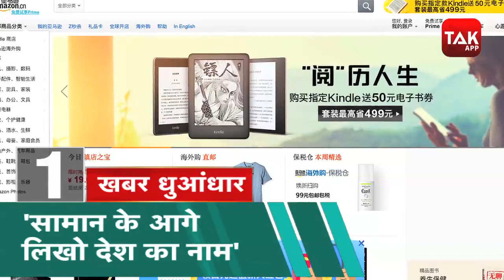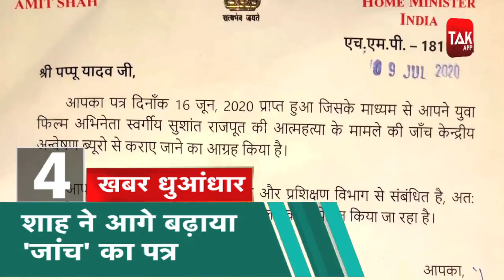News Tak Top 5: भारत ने बनाया सबसे सस्ता कोरोना टेस्ट किट!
कैट ने चीन को दिया जोरदार झटका... अब ऑनलाइन बिकने वाले सामान के आगे पोर्टल को लिखना होगा देश का नाम...अमेजन ने पोर्टल पर हर सामान पर बनाने वाले देश का नाम लिखे जाने की शुरुआत की. कॉन्फ़ेडरेशन ऑफ़ आल इंडिया ट्रेडर्स यानि कैट ने ई कॉमर्स प्लेटफार्म पर अपने सभी विक्रेताओं को निर्देश दिया कि 21 जुलाई से वो प्लेटफार्म पर बेचे जाने वाले सभी उत्पादों पर उस देश का नाम लिखें... इससे चीनी उत्पाद की आसानी से होगी पहचान और लोगों को बहिष्कार करने में होगी आसानी
अशोक गहलोत ने पायलट पर सीधे लगाया सरकार गिराने की साजिश का आरोप... मेरी सचिन से दुश्मनी नहीं लेकिन सबने की खरीदफरोख्त की कोशिश... गहलोत ने कहा कि अच्छी हिंदी-इंग्लिश बोलना, अच्छी बाइट देना सबकुछ नहीं होता. आपके दिल में क्या है देश के लिए, आपका कमिटमेंट क्या है, ये सब देखा जाता है...
IIT दिल्ली ने तैयार किया दुनिया का सबसे किफायती' कोविड-19 टेस्ट किट, कीमत सिर्फ ₹650 रूपये... केंद्रीय मानव संसाधन विकास मंत्री रमेश पोखरियाल निशंक ने आईआईटी दिल्ली के लैब्स की प्रोब फ्री आरटी-पीसीआर आधारित कोविड-19 डायग्नोस्टिक किट 'कोरोश्योर' को किया लॉन्च... कोरोश्योर के मैनेजिंग डायरेक्टर जतिन गोयल ने कहा कि किट की कीमत लगभग ₹650 पड़ती है और इसके चलते ये दुनिया की सबसे किफायती कोविड-19 टेस्ट किट है...
सुशांत सिंह राजपूत की आत्महत्या के मामले की सीबीआई जांच की मांग वाले एक पत्र को गृह मंत्री अमित शाह ने कार्मिक और प्रशिक्षण विभाग के पास भेजा... जन अधिकारी पार्टी के प्रमुख पप्पू यादव ने इस मामले की सीबीआई जांच की मांग करते हुए गृह मंत्री शाह को लिखा था ये पत्र... उधर सुशांत के निधन के एक महीने बाद अभिनेत्री कृति सेनन ने इंस्टाग्राम पर लिखा है, "मैं झूठी हंसी हंसकर दिखाती रही कि आगे बढ़ गई हूं... लेकिन इस बीच उसकी आंखों से निकले सच्चे आंसुओं ने उसके सारे भ्रम तोड़ दिए...
देश के कई राज्यों में भारी बारिश से हाहाकार... मुंबई के बड़े हिस्से में जलजमाव- भारी बारिश से मुंबई के कई इलाके पानी में डूबे, मौसम विभाग ने जारी किया ऑरेंज अलर्ट, अगले दो दिन ऐसे ही बरसेंगे बादल... उधर बिहार के मुजफ्फरपुर में बाढ़ का कहर जारी, पांच सौ परिवारों ने मवेशियों के साथ बागमती बांध पर ली शरण... उत्तराखंड में 3 दिन का अलर्ट